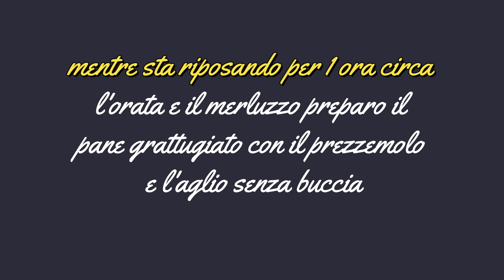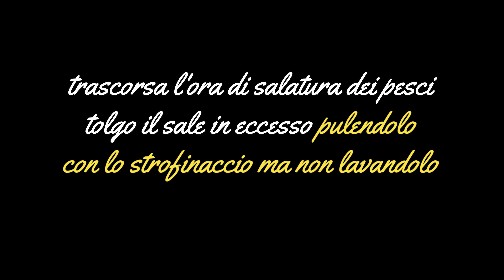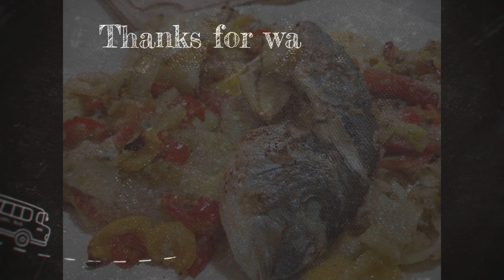come fare l'orata e filetto di merluzzo al forno pomodori patate peperoni dalla pulizia alla cottura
In questa deliziosa videoricetta imparerai come preparare un piatto davvero speciale: l'orata e il filetto di merluzzo con pomodori, peperoni e patate. Questa ricetta unisce sapori freschi
per creare un pasto a base di pesce gustoso ideale per il periodo estivo. Segui passo dopo passo le istruzioni e scopri come combinare questi ingredienti per creare un piatto che stupirà il palato dei tuoi ospiti.
Questo piatto di orata e filetto di merluzzo con pomodori, peperoni e patate è un connubio di gusti mediterranei che si fondono in un'armoniosa sinfonia di sapori. Perfetto da servire in occasioni speciali o anche solo per una cena prelibata a casa.
Buon appetito!

ingredienti:
500 gr orata già pulita
300 gr filetto di merluzzo
150 gr porro
1 pomodoro tondo
300 gr peperone giallo
300 gr peperone rosso
100 gr pane raffermo grattugiato
2 spicchi d'aglio senza buccia
prezzemolo quanto basta
50 ml olio d'oliva extravergine
sale e pepe quanto basta
500 gr patate gialle